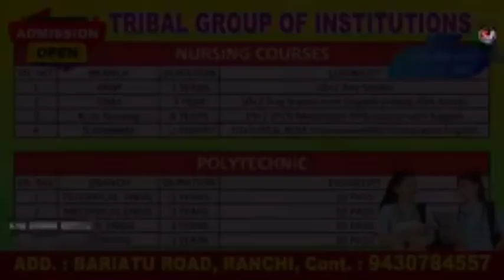Ulat Palat | Full Sohrai Video Song | SahilTudu | Juhi Pauriya | Mukesh Hansda | Guddy#sohraivideo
Ulat Palat | Full Sohrai Video Song | Sahil
Tudu | Juhi Pauriya | Mukesh Hansda | Guddy
Hembrom

Unveiling the Secrets of Ulat Palat | Full Sohrai Video Song#sohraivideo

santhali sohrai video 2022
santhali sohrai video 2023 ka
santhali sohrai video new
santhali sohrai video 2024 ka
santhali sohrai video gana
santhali sohrai video 2018
santhali sohrai video 2020
sohrai video
sohrai video 2024
sohrai video 2023
sohrai video santali
sohrai video 2022
sohrai video 2023 24
sohrai video song
sohrai video 2023 ka
sohrai video song santali 2023
sohrai video gana
new sohrai video 2023
new sohrai video
new sohrai video 2023 24
new sohrai video 2023 stephan tudu
new santali sohrai video 2023
new santhali sohrai video
new santali sohrai video
new santali sohrai video 2024
new santhali sohrai video 2024